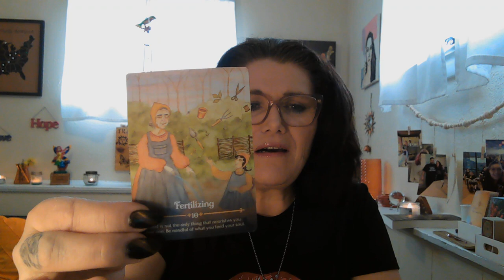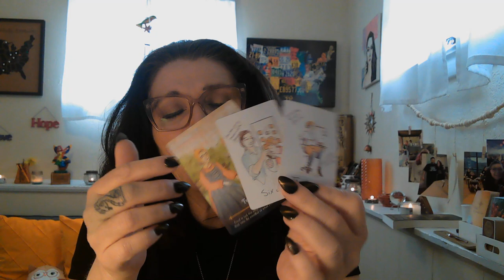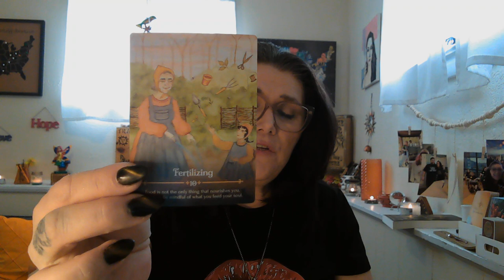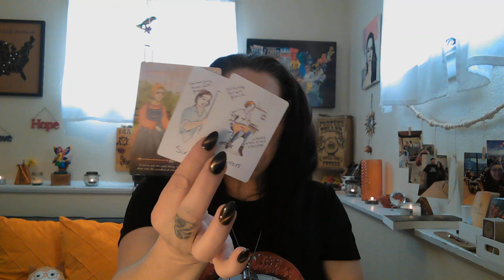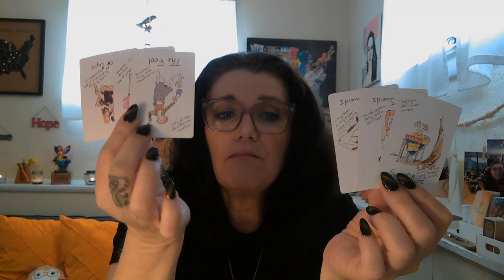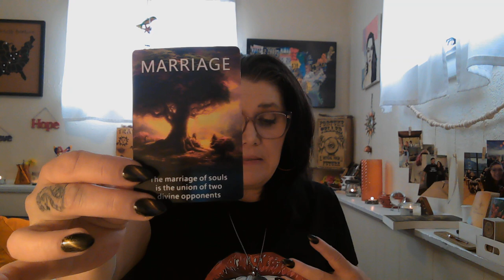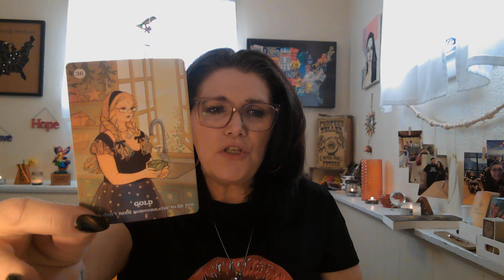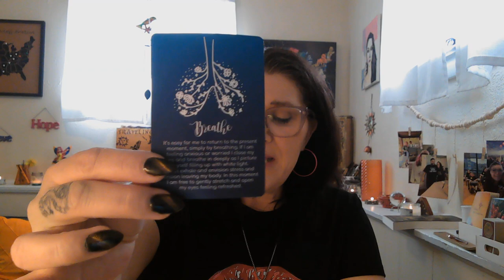Gemini Fertilize Your Soul! ♊️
Hey Gemini fam!  This is a general reading for the collective energy. If you'd like a more personalized interpretation, consider a one-on-one tarot session.